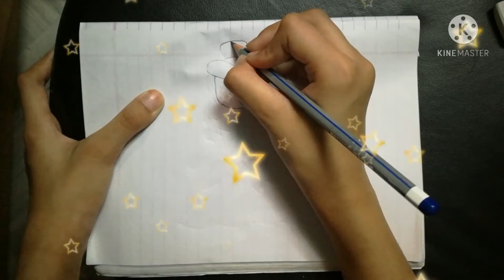Draw a doll for beginners|for kids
Draw a doll for beginners.
. for kids